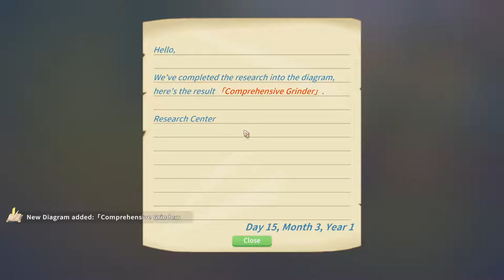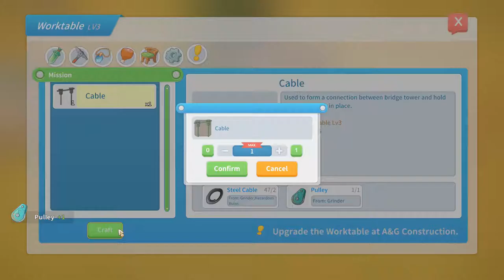A bridge to cross - my time at Portia part 16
We are gonna do a storyline achievement. The next achievement on the list is Ribbon Cutting. Build the Portia Museum is the way to get this achievement

Across the River
Help build the Portia Bridge.

What Menturius is about:
1️⃣ I do all kind of Indie games on the pc. All kind of games. Adventures, simulation, actions. If it is innovating play it.
2️⃣ I do a monthly top of the month game. ore the best and newest indie games. Twitter me if you want your game in it.
3️⃣ I  love to be the challenge. So if you to challenge me let me know.
4️⃣ I am trying to do to keep it at 1 let's play at the time
6️⃣ I'm a family friendly casual gamer so you will not see any lewd or npfw content, and if there is any, I will be sure to age restrict it.

😴 Boring SEO Stuff 😴
Tags I used in this video:
gameplay
playthrough
my time at portia gameplay
my time at portia walkthrough
how to play my time at portia
my time in portia
lets play my time at portia
let's play my time at portia
menturius
achievement
casual
PC
PC game
PC gaming
first impressions
singleplayer
My Time at Portia Game
Indie game
Simulation
builder
RPG
crafting
sandbox
mining
great soundtrack
cute
Guide
speedrun
Ribbon Cutting
Build the Portia Museum
museum